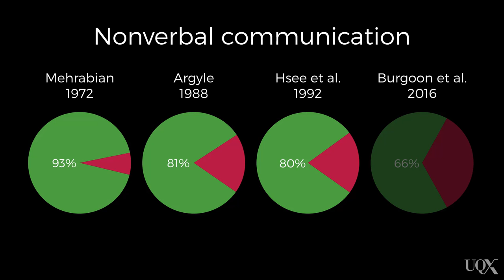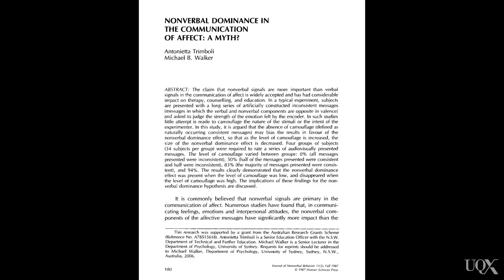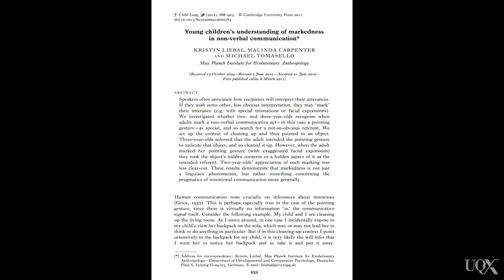UQx PSYC1030.1x 4-2-1 Nonverbal-verbal channels